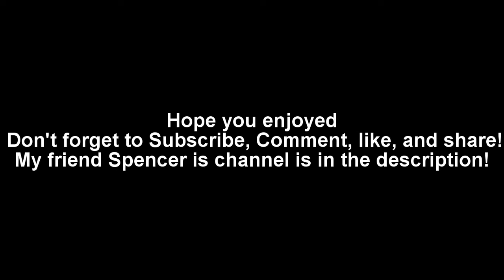~Slideshow: Song-My Guitar cover Game Of Thrones~